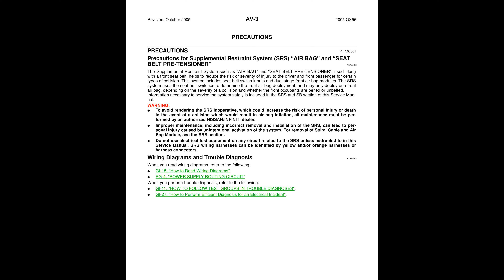🚘 2005 Infiniti QX56 - Audio Visual System (Section AV) - PDF Manual (158 Pages) - Free Auto Repa.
2005 Infiniti QX56 - Audio Visual System (Section AV) - PDF Manual (158 Pages)